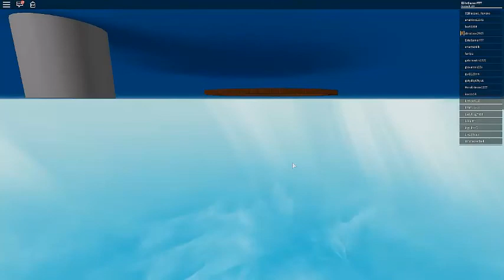El ultimo vídeo del año! Roblox (Adios 2017 y Bienvenido 2018)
holaaa gente estamos en un nuevo vídeo esta vez de roblox en el especial fin de año!!!